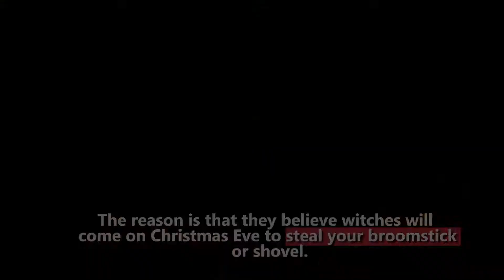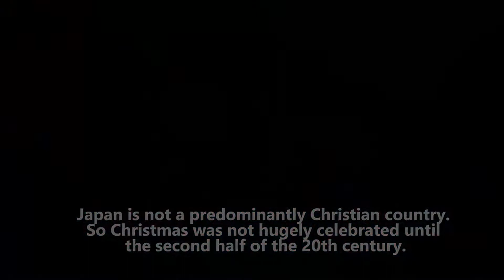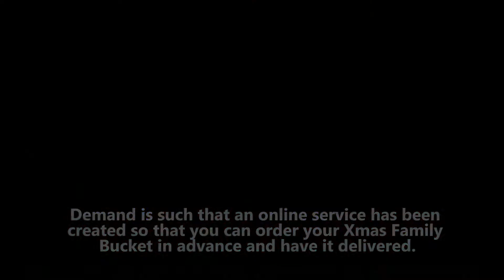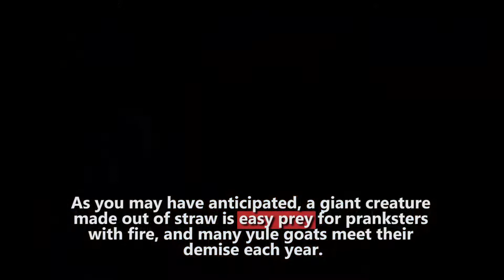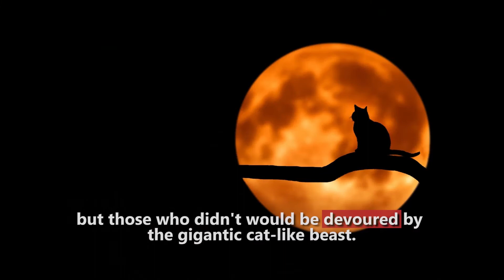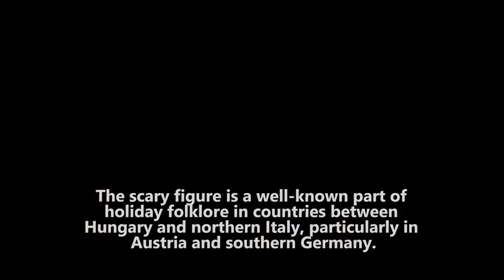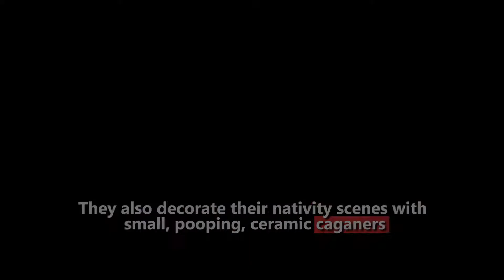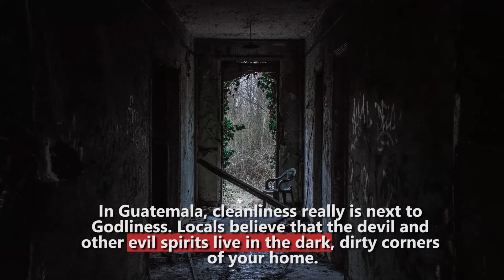11 Weird Christmas Traditions around the world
Christmas, the most celebrated holiday all over the world. It's that time when you decorate your trees, eat cakes, wrap gifts and get together with your loved ones. Personally what I like most to do on Christmas is to Drive around to look at the decoration lights. But that is the way everyone celebrates Christmas? Do you want to know how people in other countries celebrate the birth of Jesus Christ? Well, Today I'm coming to you with a video which will tell you about all the joyful and weird Christmas traditions around the world.

|| Video Reattribution ||
EmilEdisonPhotography -